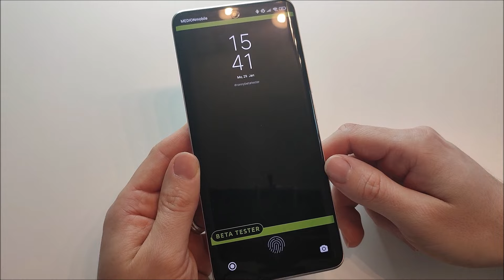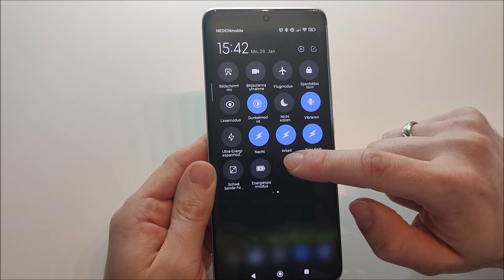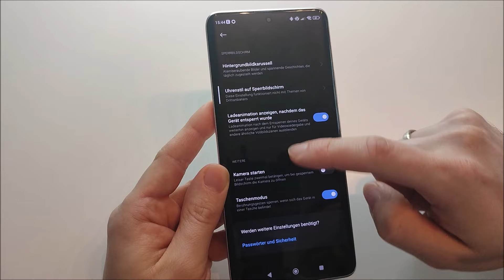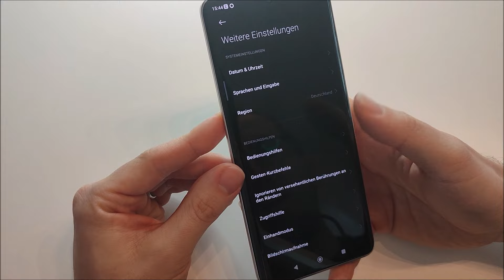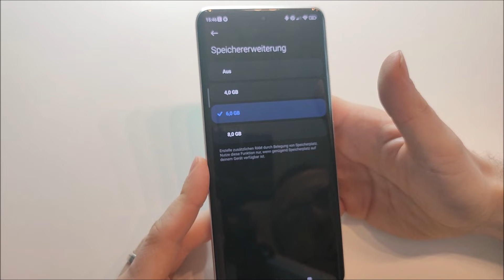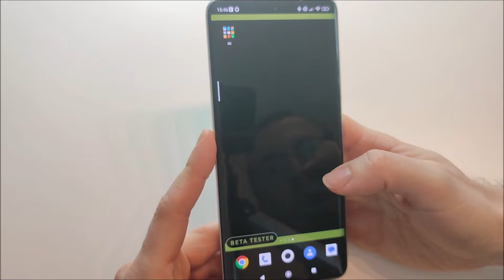[Hands-On] Redmi Note 13 Pro Plus 5G - deutsch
Hier gibt es ein kurzes Hands-On zum Redmi Note 13 Pro Plus 5G. Ihr bekommt einen Einblick von Außen und auch ein wenig zur Software.

0:00 Start
0:30 Rückseite und Farbe
1:30 Blick von allen Seiten
2:20 Display
3:30 Software
4:20 Einstellungen
4:25 Social Media und Kontakt

About me:
* Ronny aka ronnybetatester - Technik-Fan - Softwaretester
* Angefangen habe ich 2015 mit dem Test vom honor 6
* Danach ging es weiter mit Smartwatches und Smartphones
* 2016 habe ich meinen Blog gegründet und später den YouTube Kanal
* Softwaretester seit 2009, zertifiziert, spezialisiert auf Testautomatisierung

Ausstattung:
* Kamera: Redmi Note 10 Pro
* Mikrofon: AUKEY Studio Mikrofon
* Licht: 26cm LED Ring von AliExpress
* Schnittprogramm: Windows Movie Maker
* Vorschaubild: Paint.net
* Soundeffekt: Sound Effect by kamhunt from Pixabay